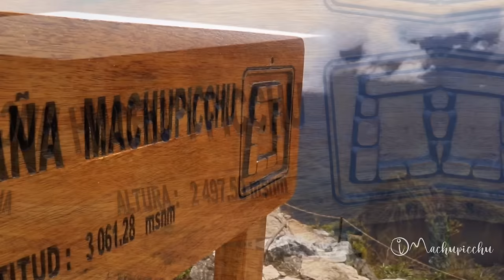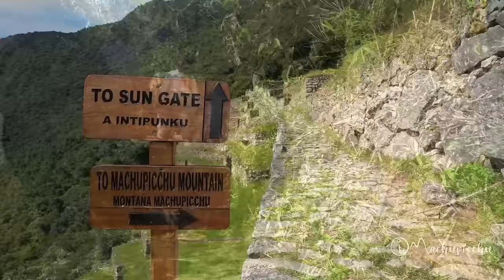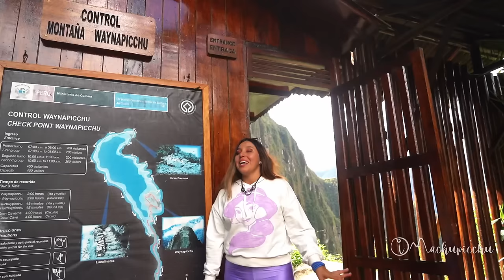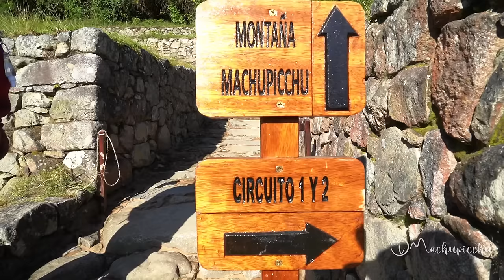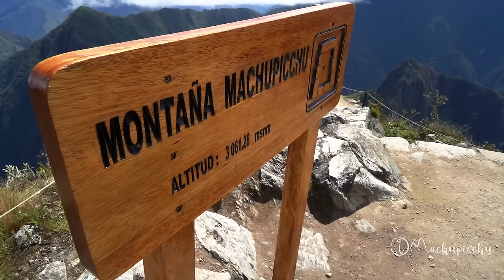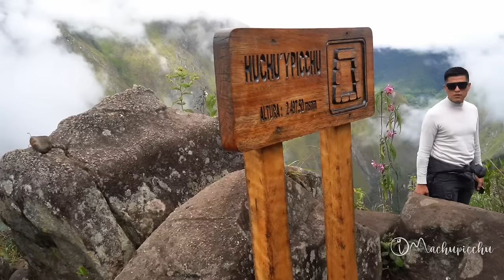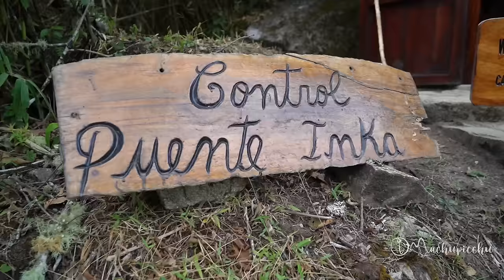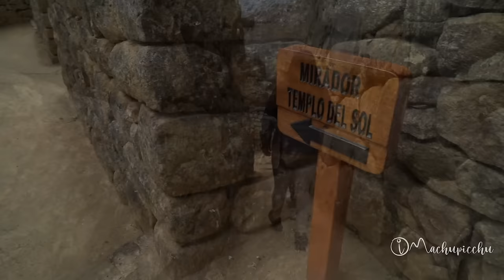Así son las 5 entradas a Machu Picchu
Conoce TODO lo que incluye Machu Picchu en este video. Usamos los 5 tipos de entradas en 5 días diferentes: Machupicchu, Huaynapicchu, Montaña, Huchuypicchu y Puente Inca. Más info

¡Conoce todo lo que incluye Machu Picchu en un súper video didáctico! El día 1 usamos la entrada ‘Machupicchu Solo’ que sí permite la clásica foto postal y todos los circuitos por la ciudadela inca (circuito 1, 2, 3 ó 4). El día 2 usamos la entrada ‘Machupicchu con Huaynapicchu’ que permite la caminata a la famosa ‘montaña joven’ (y el circuito 4).

El día 3 usamos la entrada ‘Machupicchu con Montaña’ que permite llegar a lo más alto de Machu Picchu (también ofrece la opción de la clásica foto postal y el reingreso para hacer el circuito 3). El día 4 usamos el boleto ‘Machupicchu con Huchuypicchu’ que permite la caminata a la ‘montaña pequeña’ (y el circuito 4 por Machupicchu).

Finalmente, el día 5, usamos el boleto ‘Machupicchu con Puente Inca’ que permite visitar un puente inca original y también el recorrido clásico por Machupicchu (circuito 1 ó 2 con la foto clásica postal). El video además brinda consejos, opciones y TODA la información que necesitas para tu viaje a Machu Picchu. ¡Infórmate y disfruta de la maravilla del mundo!

00:00 Presentación
03:36 Día 1 Boleto Machu Picchu Solo
12:07 Día 2 Boleto Machu Picchu + Huayna Picchu
24:49 Día 3 Boleto Machu Picchu + Machu Picchu Montaña
38:33 Día 4 Boleto Machu Picchu + Huchuy Picchu
48:44 Día 4 Boleto Machu Picchu + Puente Inca
1:00:00 Despedida